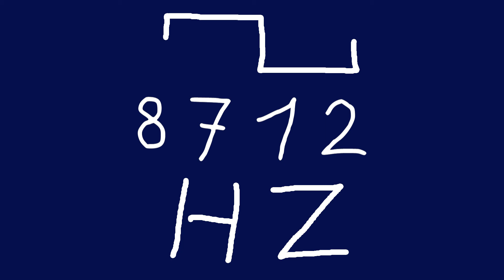8712 hz square